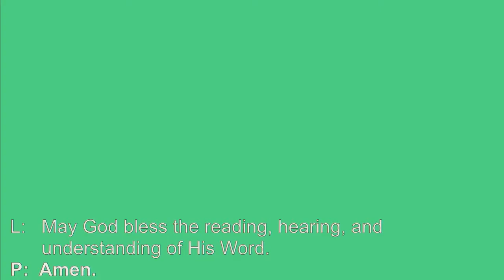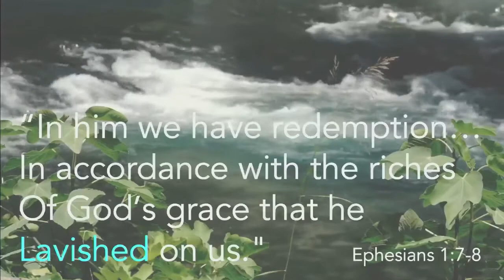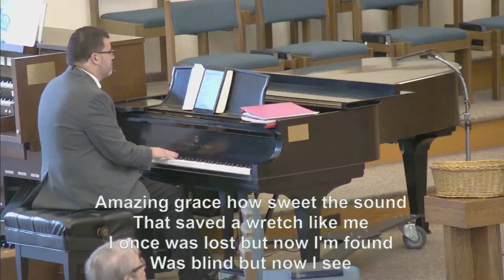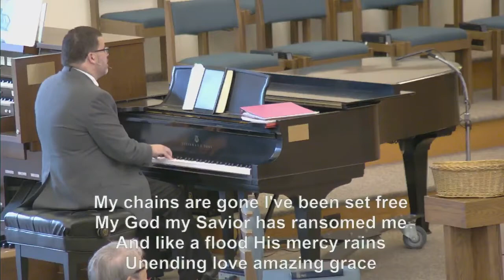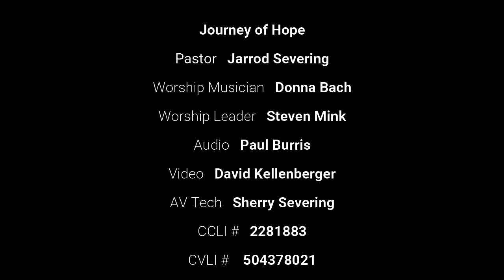Justifying Grace (Message Only) - 8.14.22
Pastor Jarrod shares about justifying grace in this second installment of our Lavish series.